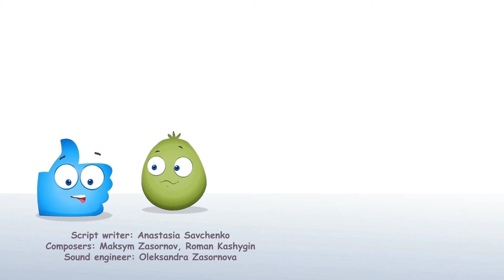Egg-ceptional Adventures with Op, Bob, and Didi | Omelette Making Fun | Kids Learning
Dive into the world of Op, Bob, and Didi as they embark on a delightful journey to make an omelette! This fun-filled video is packed with vibrant animations that are sure to keep your little ones engaged and entertained. Our unique blend of entertaining storylines and educational content makes learning an absolute joy for kids. This video focuses on teaching kids about teamwork, problem-solving, and the process of making an omelette. Who would have thought learning could be so much fun? So join Op, Bob, and Didi on their exciting adventure and witness the magic of learning through fun cartoons.